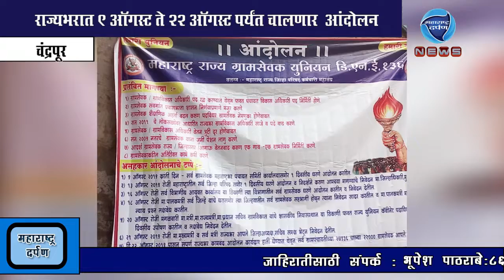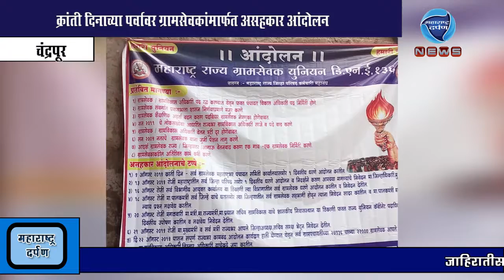चंद्रपूर : क्रांती दिनाच्या पर्वावर ग्रामसेवकांमार्फत असहकार आंदोलन : महाराष्ट्र दर्पण : १०/८/२०१९